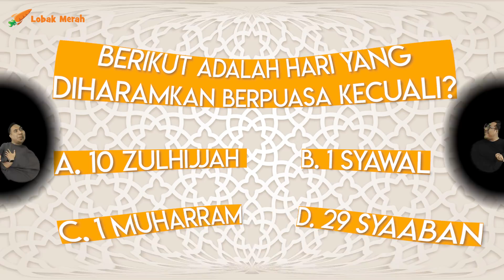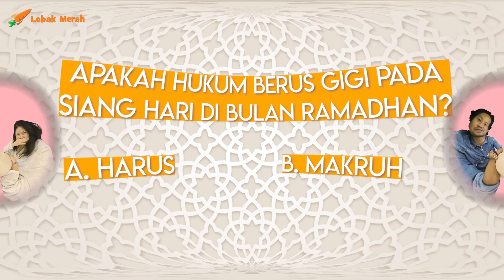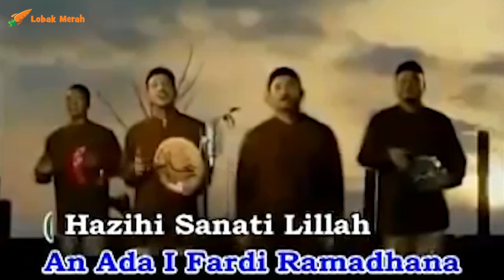Kuiz Ramadhan Lobak Merah!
Mesti ada antara korang yang dah lupa hukum basic pasal berpuasa jugak kan! 😁